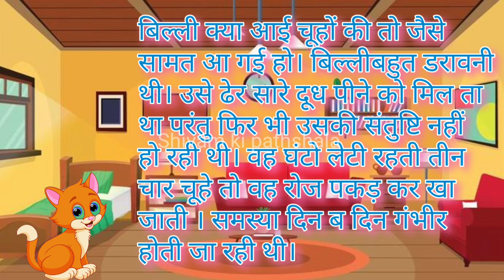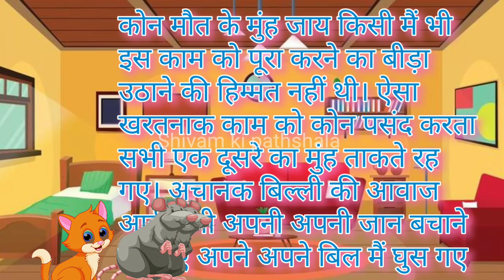बिल्ली के गले में घंटी Hindi Kahaniya I Moral Stories I Panchtantra Ki Kahaniyan I Fairy Tales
बिल्ली के गले में घंटी | Hindi Kahaniya | Moral Stories | Panchtantra Ki Kahaniyan I Fairy Tales | Bedtime Stories I Dadimaa Ki Kahaniya

Watch it, sure you will love & enjoy this story.

@shivamkipathsala Copyright Disclaimer Under Section 107 of the Copyright Act 1976, allowance is made for 'Fair Use' for purposes such as criticism, comment, news reporting, teaching, scholarship, and research, Fair use is a permitted by copyright statute that might otherwise be infringing, Non-profit, educational or personal use tips the balance in favor of fair use